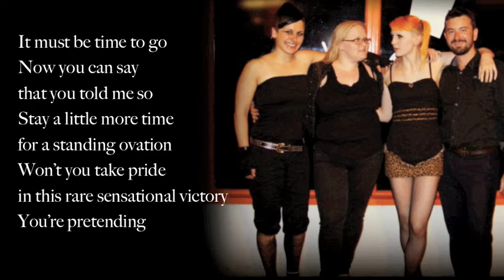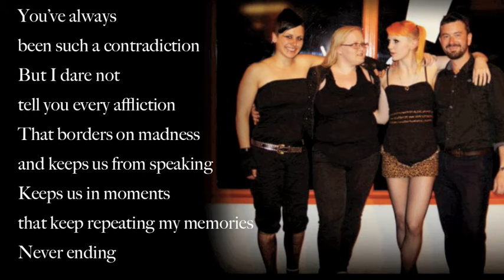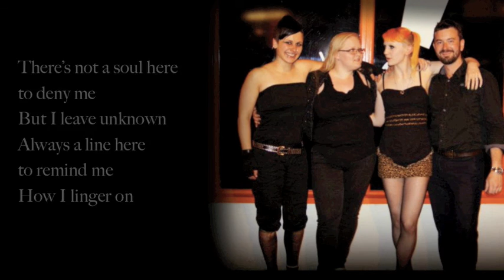Birdeatsbaby - Finale (Lyric Video)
Photo by Karen Dayanna